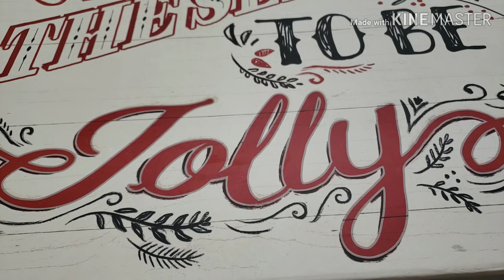Unboxing of 75 Christmas cross stitch ornaments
In this video I will show you all of my christmas cross stitch ornaments.  Links below for tutorials on how to complete and finish these projects.